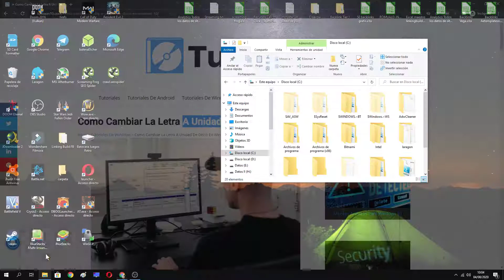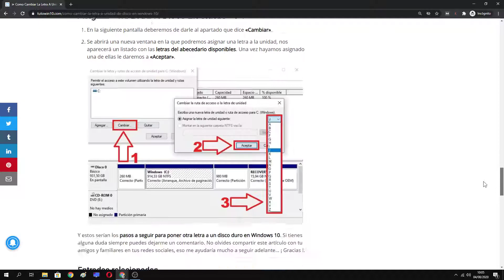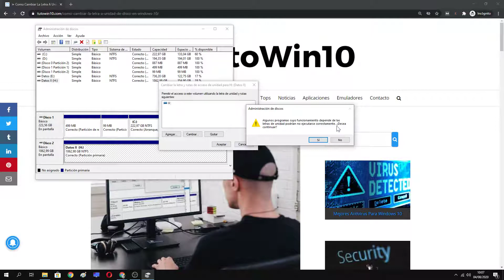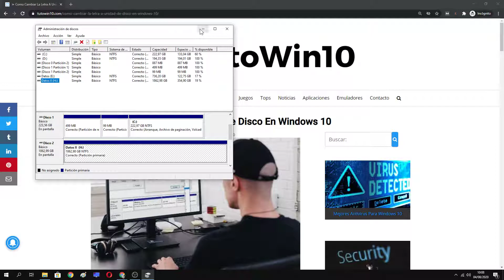💾👉📀 CAMBIAR LETRA a UNIDAD de DISCO en WINDOWS 10 | FÁCIL y RÁPIDO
En el siguiente videotutorial aprenderás asignar otra letra a una unidad de disco en Windows 10 paso a paso.